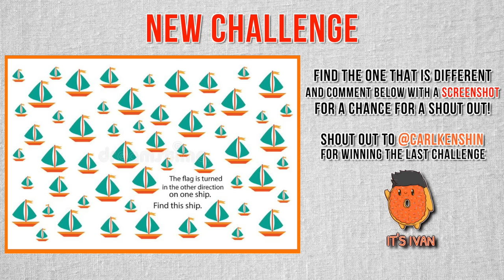Judge SMASH Guitar - But what happens after he smash guitar will shock you!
This Judge SMASH Guitar on stage but after this judge smash guitar he continued doing something worse than the smash guitar and what happened after this judge smash guitar will shock you! The full video of this judge smash guitar is here